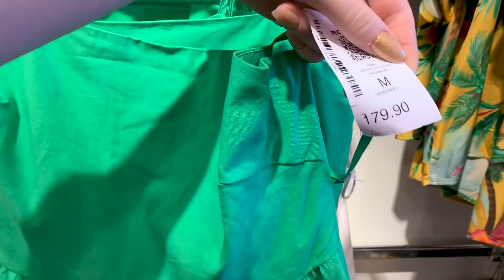Provador Riachuelo com Looks iguais! - Closet da Cá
Provador na riachuelo com looks verão!

Tik Tok: @camilacamioli e @digidicas